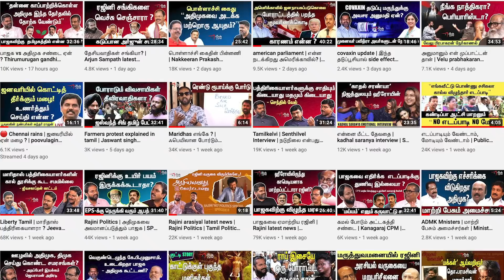கோமாளி வேஷம் போடும் அமைச்சர்கள் Theni Karnan latest Interview ADMK TTV Sasikala Master Aransei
Theni karnan interview about admk cm candidate, admk bjp allaiance, eps ops politics, sasikala release date,  ADMK scams and tn election 2021.